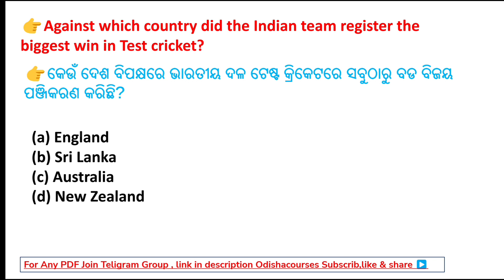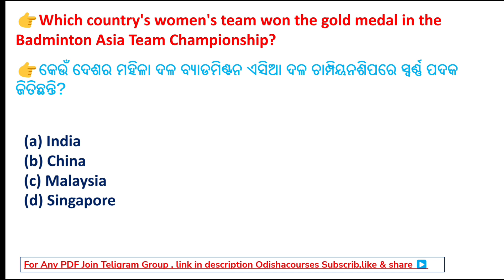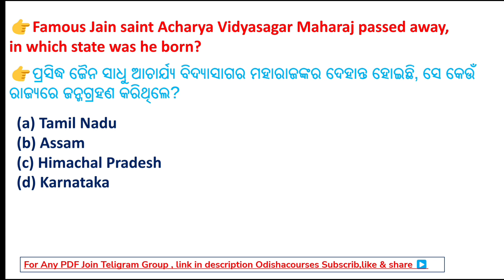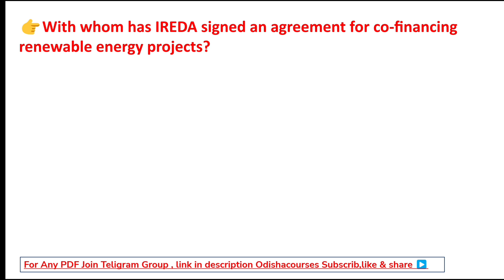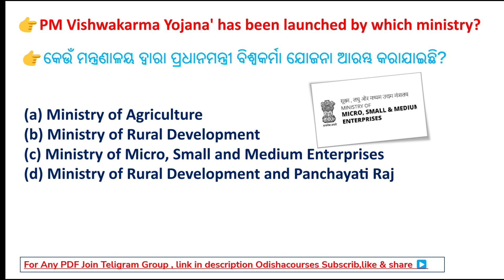20 February 2024,odisha Current Affairs | Today's Current Affairs | Daily Current Affairs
Odia Current Affairs | Today's Current Affairs | Daily Current Affa

ODISHA COURSES
ODISHA COURSES